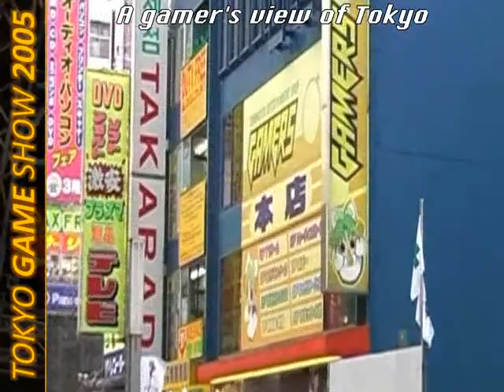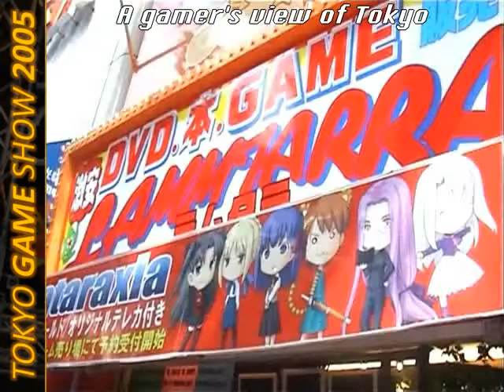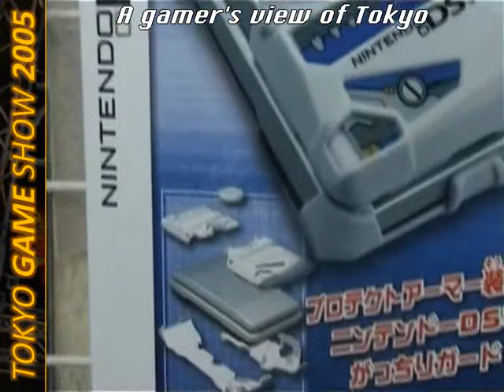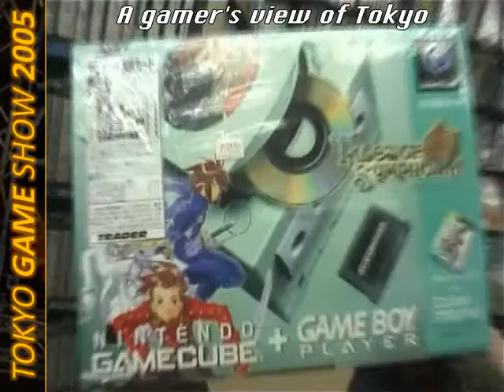TGS 2005: A gamer's view of Tokyo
Tokyo Game Show 2005 - A gamer's view of Tokyo

This footage is taken from the Tokyo Game Show 2005 DVD that was cover-mounted free on Edge magazine, issue 156 (December 2005). Edge is a multi-format computer and video game magazine published by Future Publishing in the United Kingdom.

The footage gives an insight into the sights that a gamer might behold upon visiting Akihabara aka 'Electric Town' as it is sometimes affectionately known.

The footage also takes in a visit to Club Sega, one of the largest and most popular arcades of that time.

I do not own, nor stake claim to, any copyrights related to the material in this video.